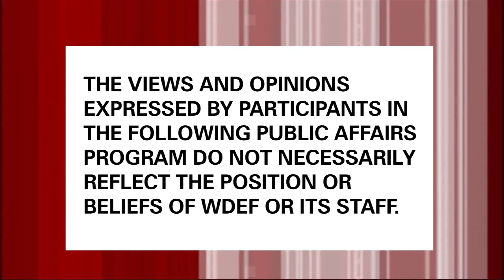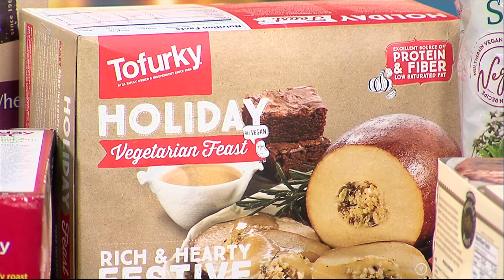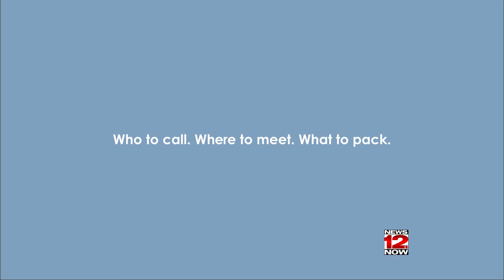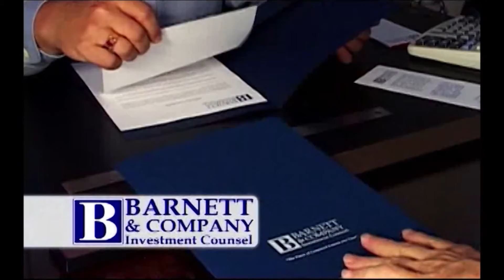Point Of View 12-24-16